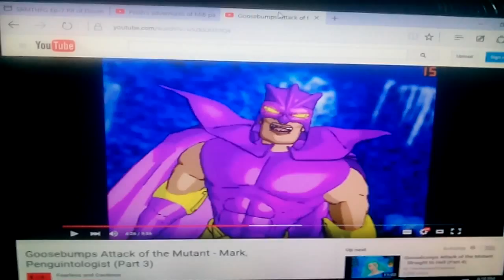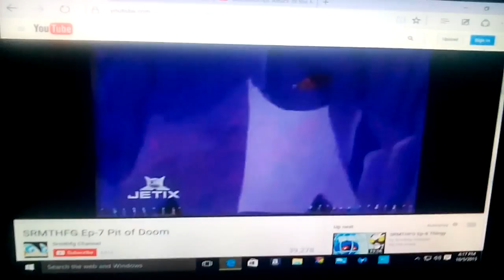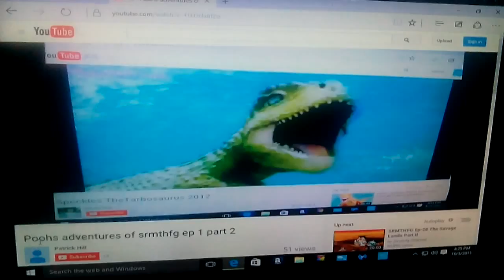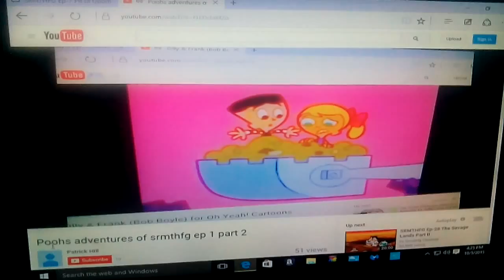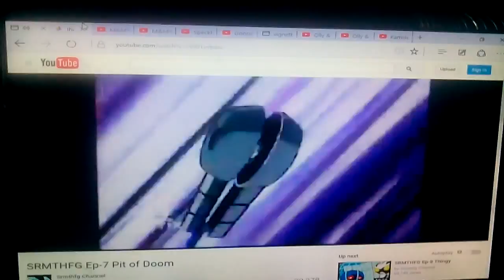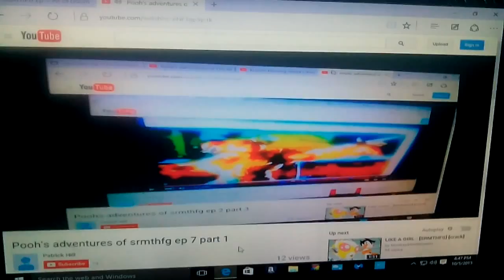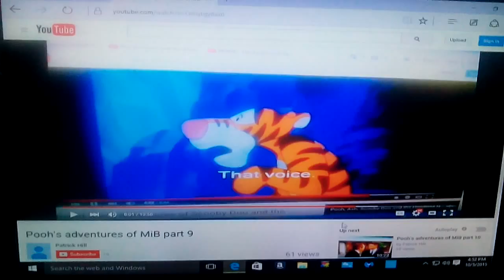Pooh's adventures of srmthfg ep 7 part 2